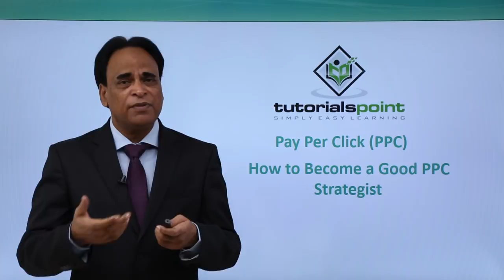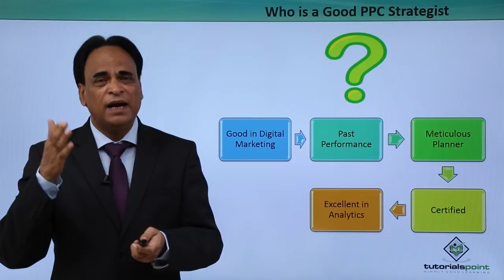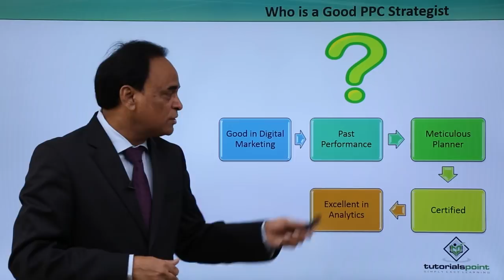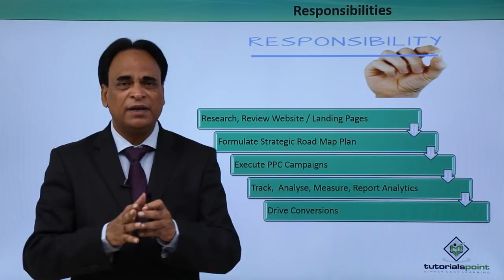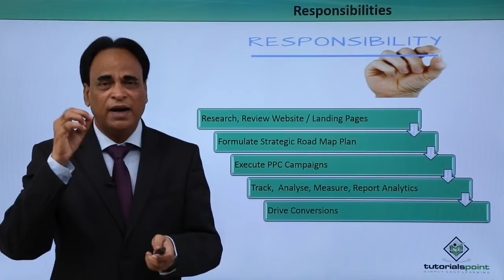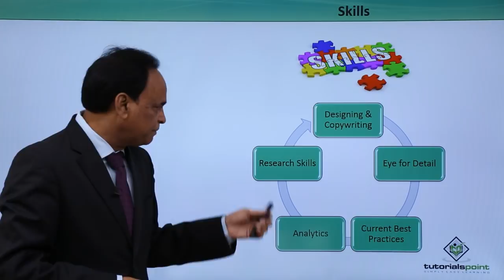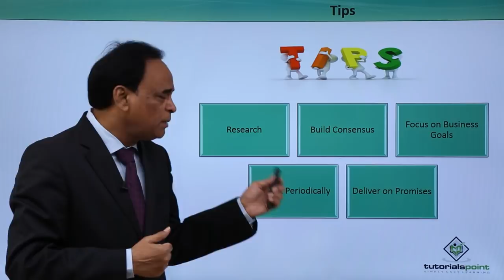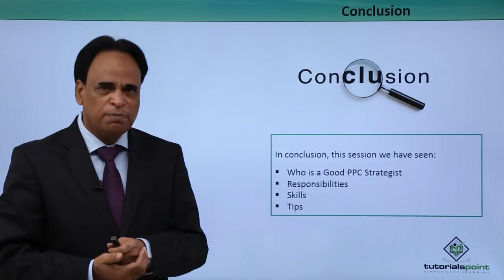How to Become a Good PPC Strategist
Lecture By: Mr. Asif Husain, Tutorials Point India Private Limited